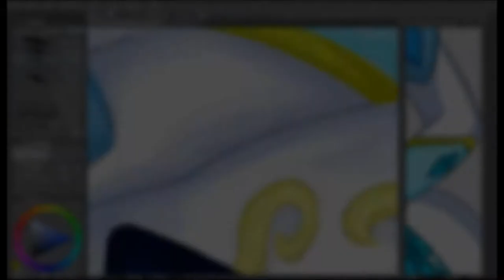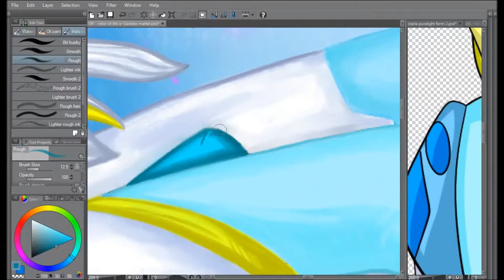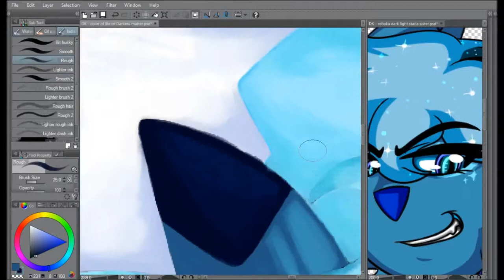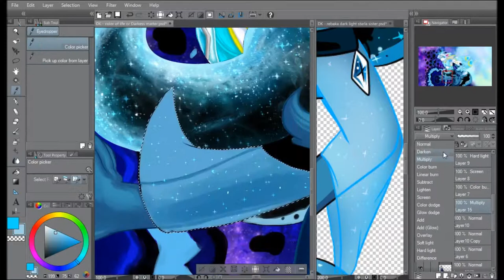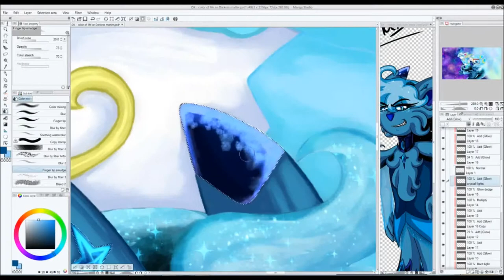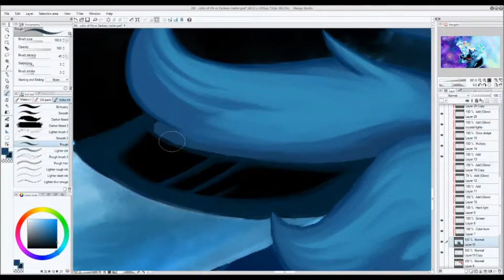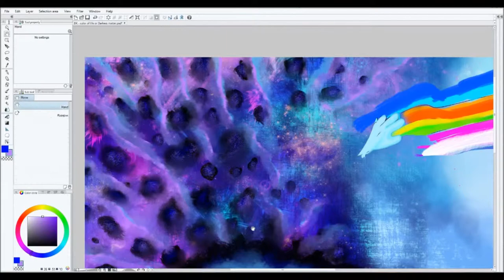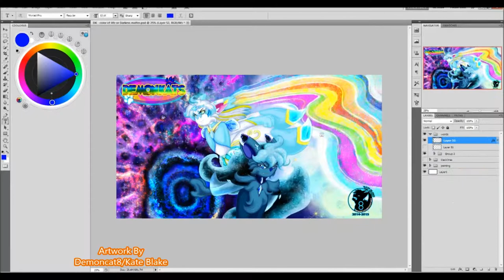Color of life or Darkness matter part 2 (Timelapse painted)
the quality in 1080p only in part 2

I have to cut off in to 2 parts for this video to come and not to be longer then i thought so  both parts are Done everyone!
sorry i was late it toke me longer to get it done of this part 2 to be done by then and close the end you would see diffeants size pc i use and yep i did use my old Desktop to livestream for try it in 1080p and work fine the rest I can't go up to 1920p quality on it because to old and to slow so it fine at 1080p and i can't do much the quality much because my screen is big and that words are blurry can't do much about.

so here i draw of starla with her lost or not know sister of rebeka by being together in a wallpaper with showing there side powers
so starla is the life of colors to keep piece together and for rebeka is Darkness matter of Chaos destruction so i add some nice color for her power of Rebeka side and for starla a simple Rainbow colors just like the elements powers of the Demonkats and as could tell that painted it and toke a long time

 so i hope you all enjoy what i got for this video.

Demonkats Characters & Artwork by me.demoncat8
 Art Programs - manga studio 5 / photoshop CS5
Tools - HP Elitebook 2760p with wacom EMR and half parts work in Desktop Compaq with intros 4 large wacom